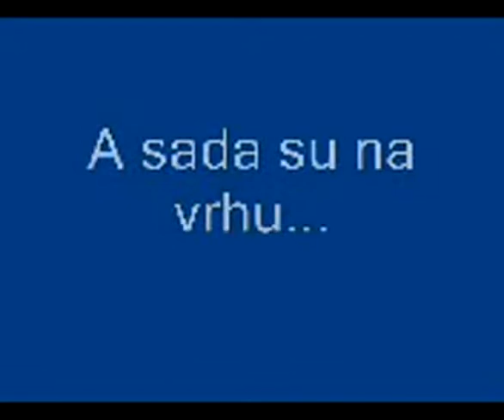master of the ju jutsu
Police from Serbia